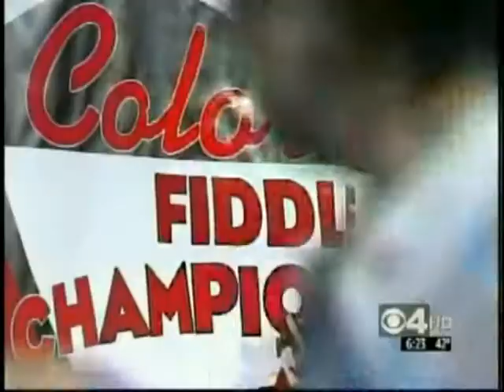News4RE4 NEW NEW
Colorado Fiddle Championships - News 4